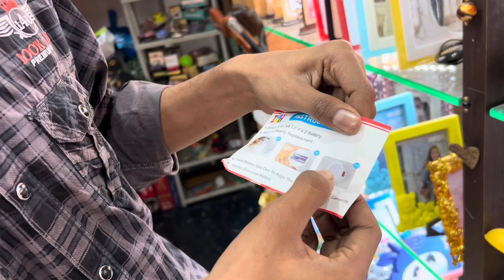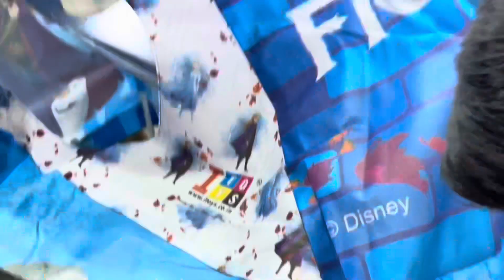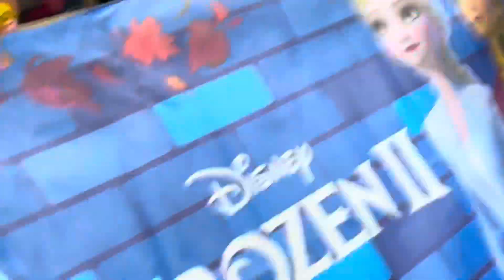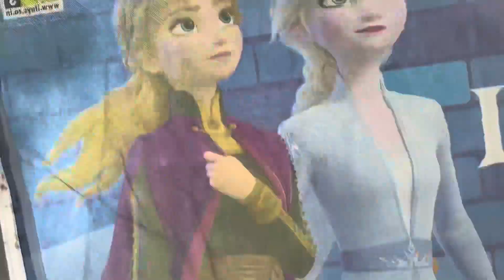Baby doll house/tent or boll pull ki unboxing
Product Includes- 1* Kids Tent House
Material- Polyester, Plastic
Tent Theme- Candy Shop
Age Group – 5 to 12 years girls and boys
Easy to set up in just 5 to 10 minutes
color-multi color
Easy to fold and unfold. No tools needed - assemble the frame, then slide the fabric down

Boll pull:-

CRUSH PROOF: The balls are air filled and crush proof plastic balls that will survive any toddler stampede! Easy to keep clean and look fresh for everyday fun.
7 VIBRANT COLORS: You will get 7 beautiful colors to keep kids fascinated while playing kiddie games. Pink, green, purple, red, blue, yellow, orange.
Educational Toys: Each ball is not the same color, so it can exercise the child's hands, eyes, brain coordination and cognitive ability. Building blocks are really a great way for kids to have fun while developing physical, cognitive and problem-solving skills. It can also increase children's self-confidence and spatial thinking formations
DURABLE: No matter how much my baby jumps, chews, throws and lies on them they retain their shape. The ball is easy to restore to its original shape and bounce back when you squeeze them. These play balls can also be easy to store
Note: Hoop is not included.

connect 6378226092